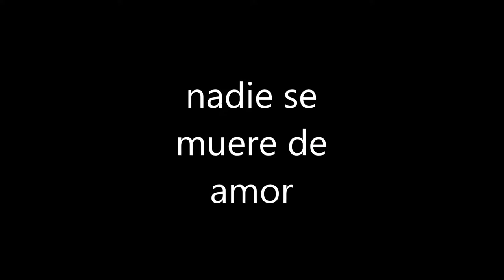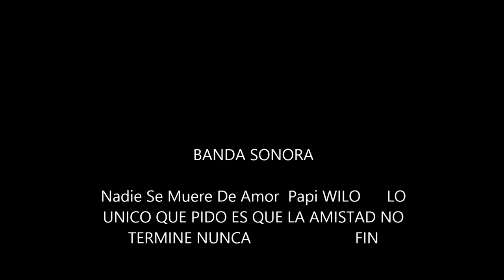oliver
papi wilo